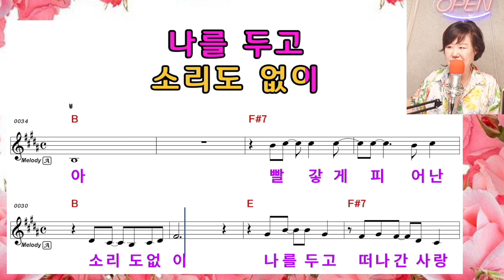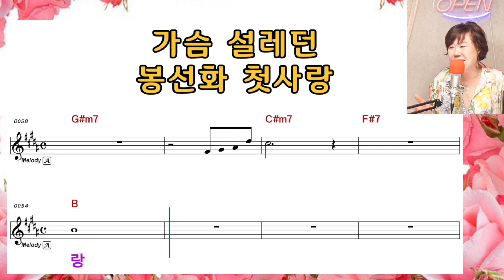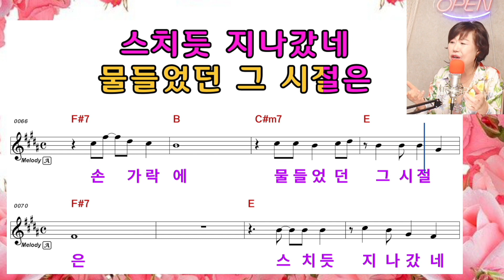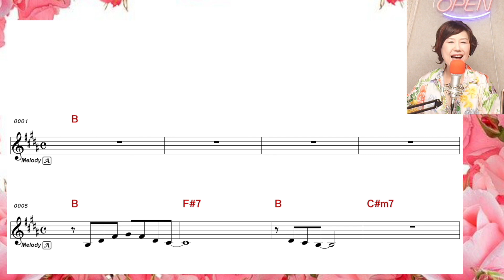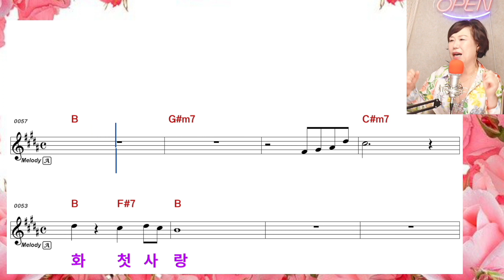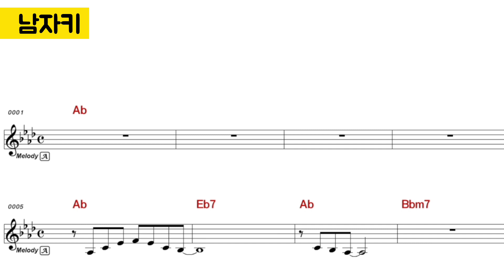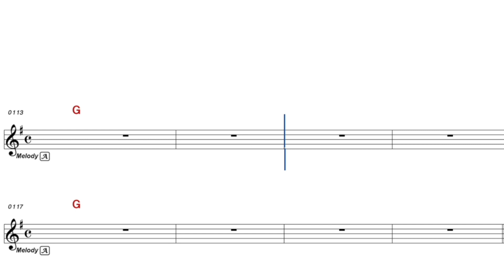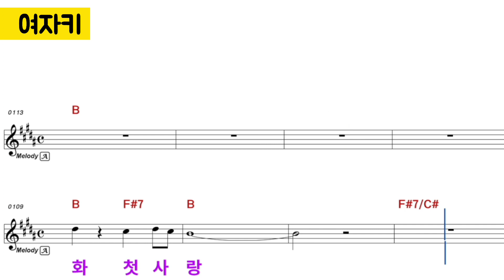(봄교재31p) 임현정의 봉선화 첫사랑 "노래강사 김향미에게 노래배우기"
김향미 노래교실 봄 교재
🌸권당 10.000원

노래강사 김향미가 집필한
노래강사 가이드 북(별책포함)
🎤권당 25.000원

📦택배비 3.000원

관심 있는 분은
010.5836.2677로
💬 문자 남겨 주세요~^^